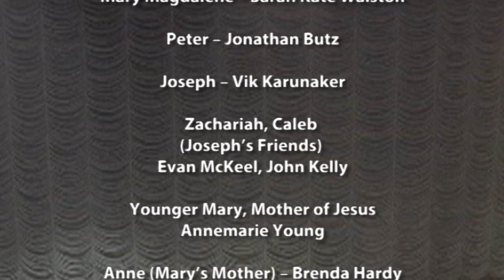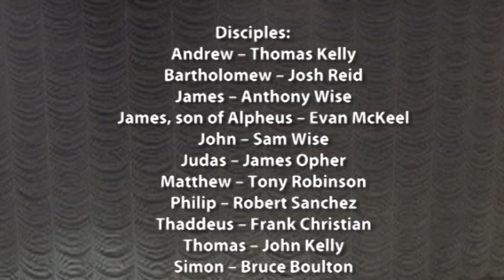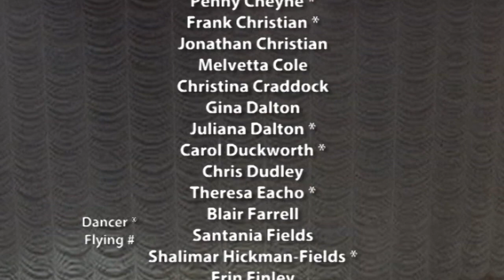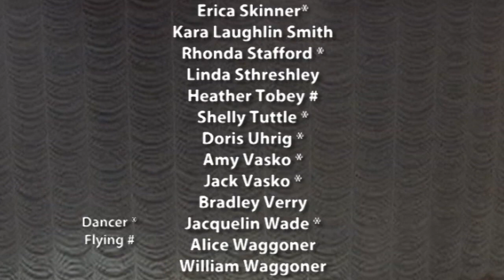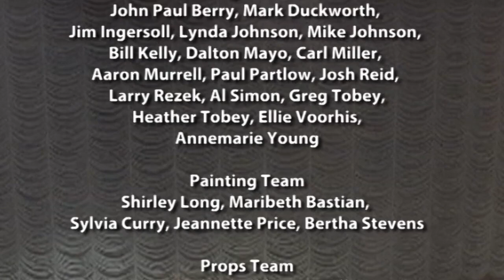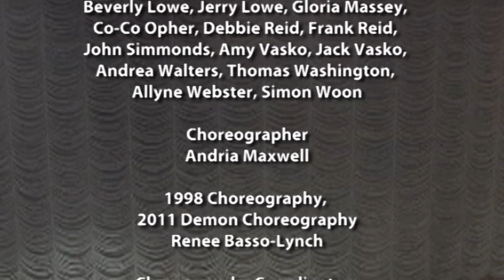Master's Plan - WEAG Easter Musical Production 2011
The events leading to Jesus Christ's death and resurrection are theatrically portrayed by a cast, crew, and orchestra of hundreds of volunteers in this Broadway-style musical performance. for more about WEAG's Media, Music, and Fine Arts productions.

Recorded live at WEAG - West End Assembly of God in Richmond, VA in 2011.

To join our LIVE online services at 9am and 11am ET Sundays and 7:30pm ET Wednesdays, head on over